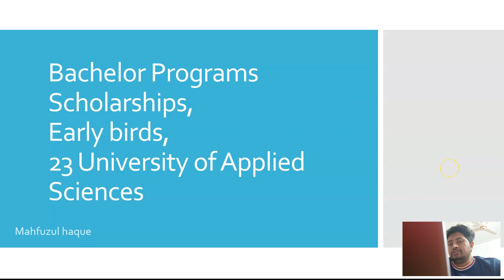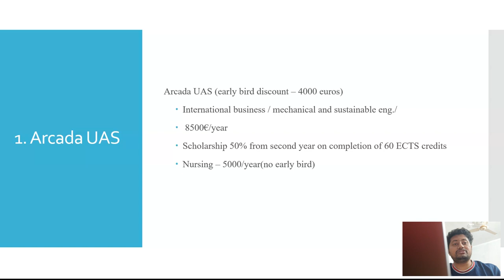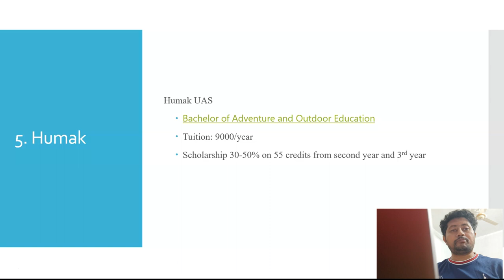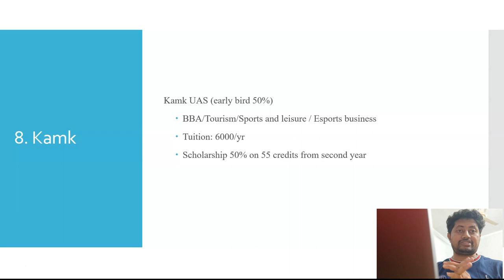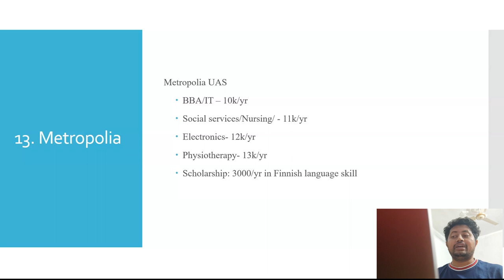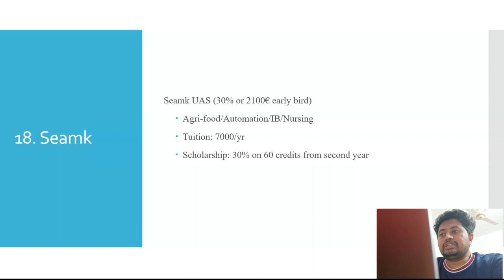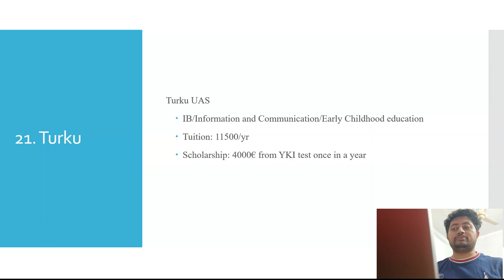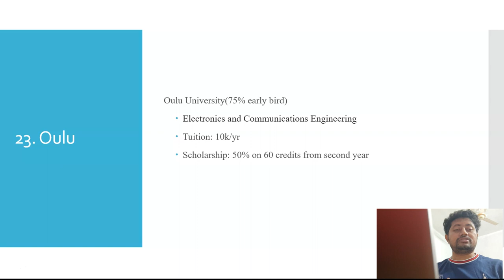[English] Study in Finland - Scholarships, Tuition Fees, Early Bird discounts, UAS Degree Programs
Note: If your country does not have YouTube membership option, you have alternative way to get the same benefit using the link I am providing  below.

If you want to buy International Health insurance:
✅International Student Health Insurance Finland:

You can give feedback by commenting under my video.